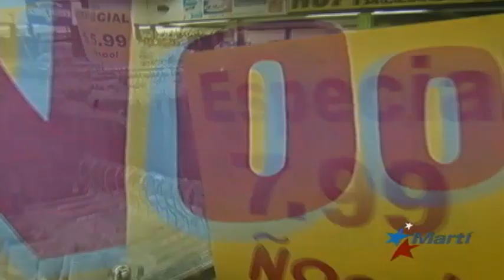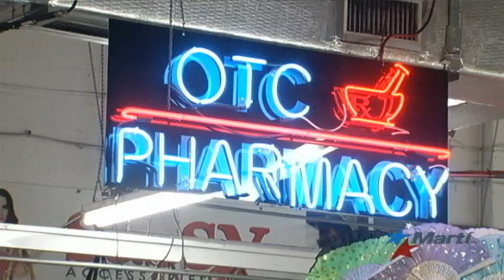Tiendas de Miami surten a emprendedores cubanos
Las tiendas Ño, Qué Barato, en Miami, se han convertido en especie de almacenes de venta al por mayor para los emprendedores de la isla. Piedras de fosforera, cuchillas de afeitar, mosquiteros y todo lo que hace falta en Cuba.